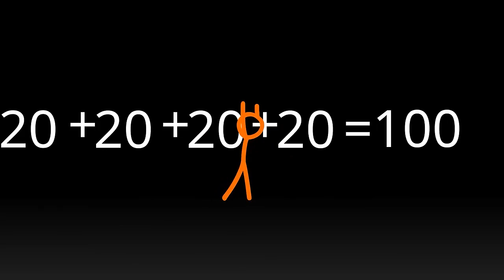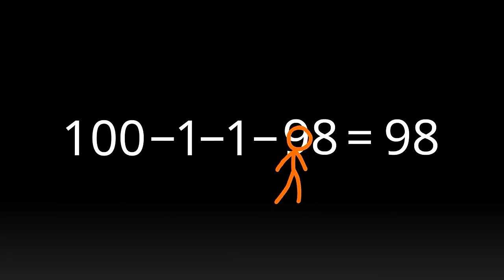Animation vs. Math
"Animation vs Math" is a captivating video series and creative endeavor inspired by the work of the talented animator Alan Becker. This engaging series delves into the exciting synergy between the worlds of animation and mathematics. Through meticulous craftsmanship and artistic finesse, each episode intertwines visual storytelling with the principles of math, seamlessly merging two seemingly distinct domains.

Guided by Alan Becker's visionary approach, "Animation vs Math" explores the ways in which mathematical concepts can elevate and shape animated narratives. From intricate geometric transformations to the interplay of patterns and proportions, every frame is a testament to the marriage of artistic expression and mathematical precision.

As the series unfolds, viewers embark on a journey of discovery, gaining insights into how animators harness math's hidden power to bring characters and scenes to life. The captivating narratives are punctuated by stunning visual effects, offering an illuminating look into the intricate relationships between animation and the mathematical world.